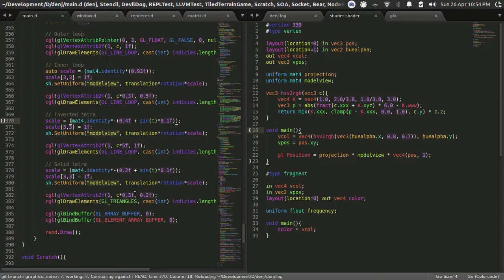Flashy Tetrahedrons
I got distracted working on my shader parser